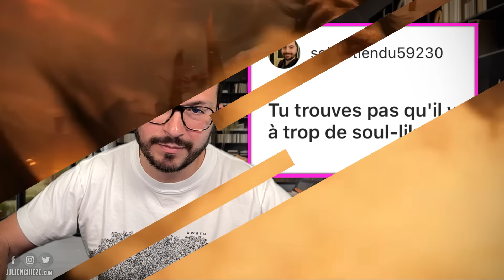Metroid Prime 4 : des images Switch 2 ? Analyse Technique...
Beaucoup de joueurs se demandent si le trailer Metroid Prime 4 ne présentait pas des images tournant sur la future Nintendo Switch 2 ? Pour y répondre, voici l'analyse technique de l'un des membres de Digital Foundry, les spécialistes du pixel 🌟 DEVIENS MEMBRE INSIDER pour accéder au DISCORD, des vidéos en avant-première et autres avantages 🌟

=== MON MATÉRIEL ===
iPhone 15 Pro